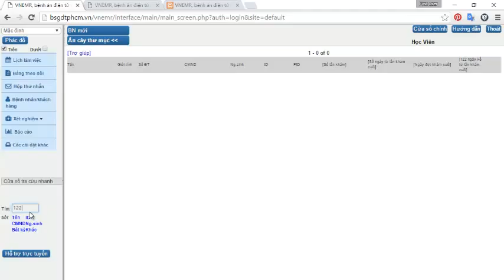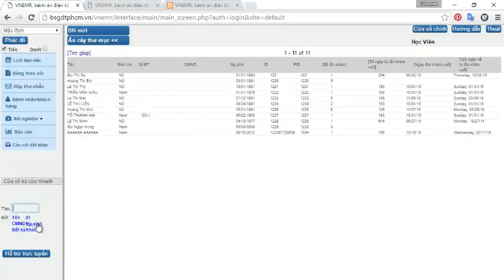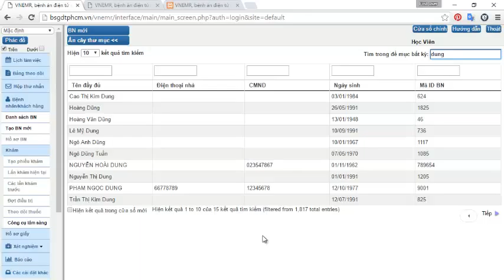Tìm kiếm hồ sơ bệnh nhân